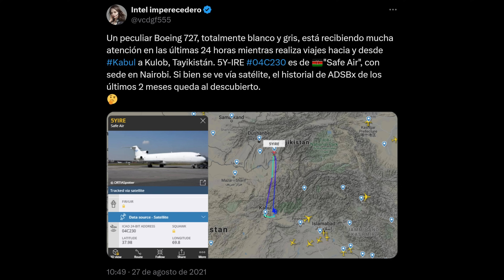💥BOEING 727 DE 45 AÑOS CHOCA CONTRA OTRO AVIÓN